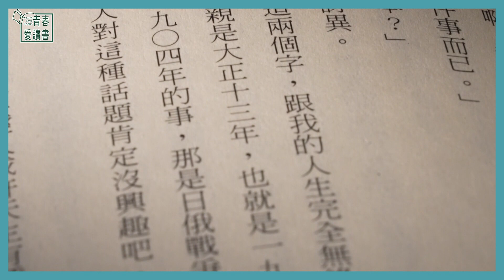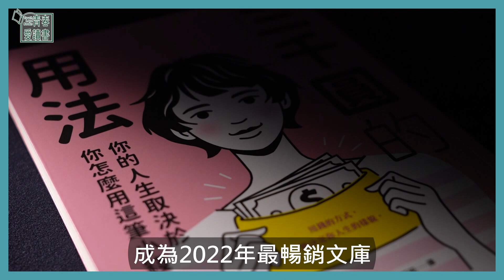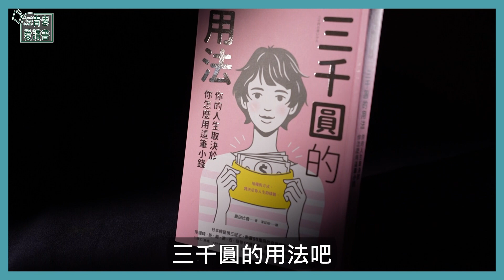用錢方式，將決定你人生的樣貌｜原田比香《三千圓的用法》｜五分鐘看一本書｜青春愛讀書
年輕人買房，真的是遙不可及的夢想嗎？

日本作家─原田比香藉由主角家三代女性，在人生不同節點遇到的各種問題，
透過釐清與金錢的關係，重新找回對金錢的安全感，
以及與伴侶、家人的理想關係和自我價值感。

■ 網路首播 青春愛讀書 YT 06/21 (五)12:00
■ 電視首播 大愛一臺 06/23 (日)18:00

📗《三千圓的用法》
作者：原田比香
出版社：先覺
導讀：作家/理財專家 黑媽-王姵文

更多資訊請關注【青春愛讀書】